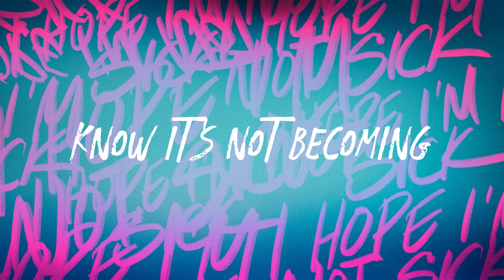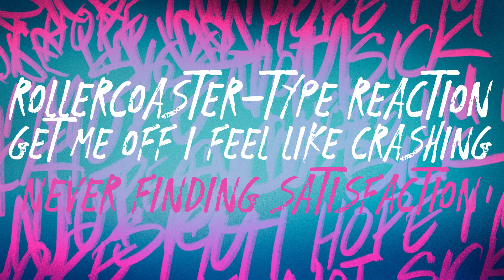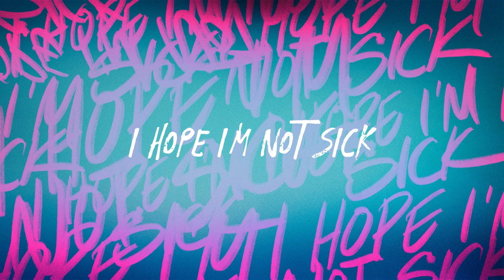Loveless - I Hope I’m Not Sick (Lyric Video)